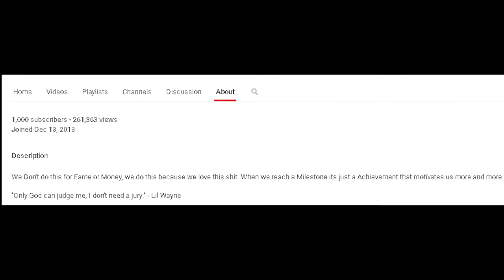Thanks for 1,000 Subscribers! (Challenge! + Memories)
Thank you so Much for this guys it's Amazing! were just waiting for a good cod like BO2 was to post. Hopefully BO3 is it! :D Thanks for 1k it means Everything as this hobby.

Check us out ésé!